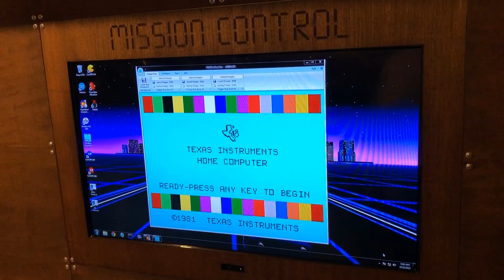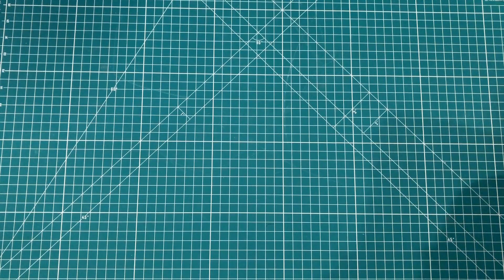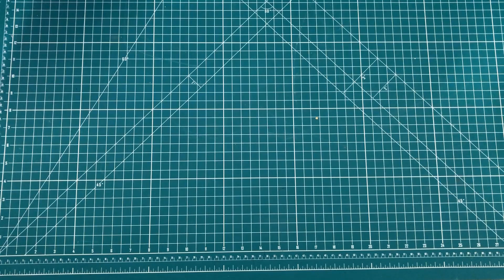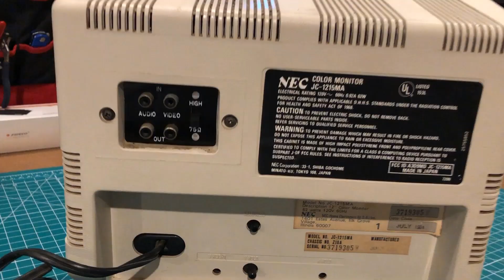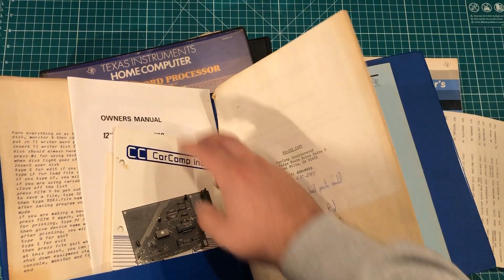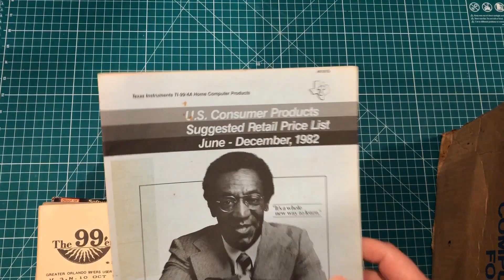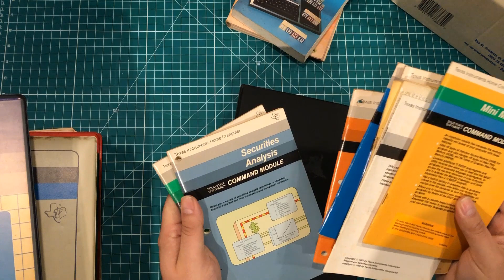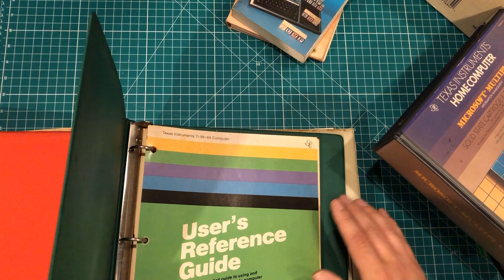A Massive Haul of TI99/4a Goodies - Including the expansion box!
I picked up an awesome collection of TI99/4a goodies including the really crazy PEB (Peripheral Expansion Box).

This was the first computer I ever used as a kid, but I never took one to this level.